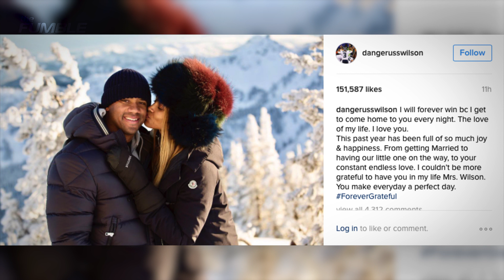Russell Wilson DISTRACTED By Future, Trips Over His Own Lineman For Safety